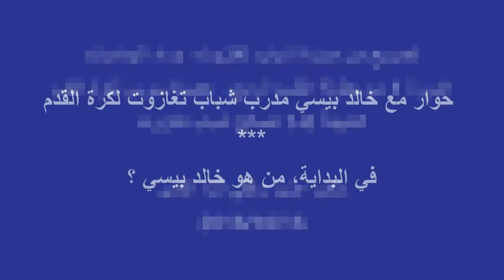مع خالد بيسي مدرب شباب تغازوت 2016/10/16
حوارمع  خالد بيسي مدرب شباب تغازوت، بمناسبة لقاء الدورة الأولى من بطولة القسم الرابع لعصبة سوس لكرة القدم، ضد فريق وداد الوداديات بملعب عزيز رفقي بمدينة أنزا أكادير بتاريخ 2016/10/16.
أو على رقم الواتساب :  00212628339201